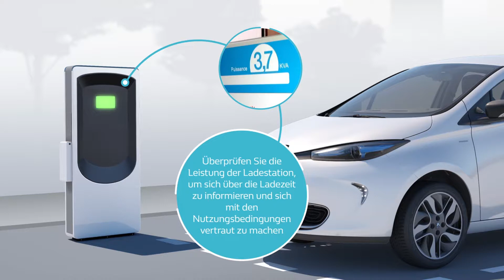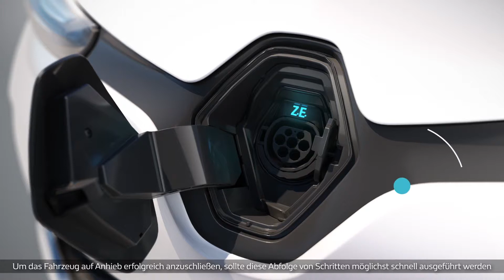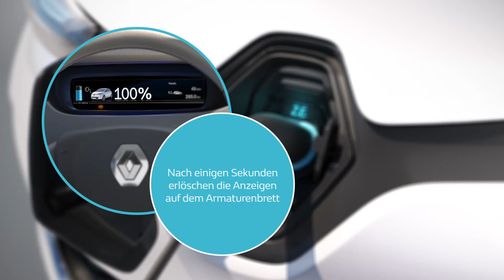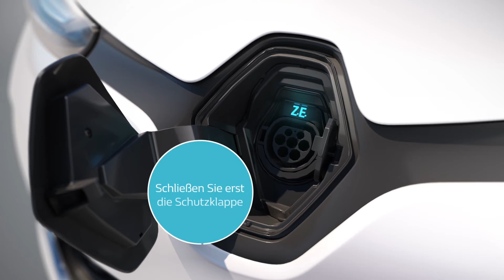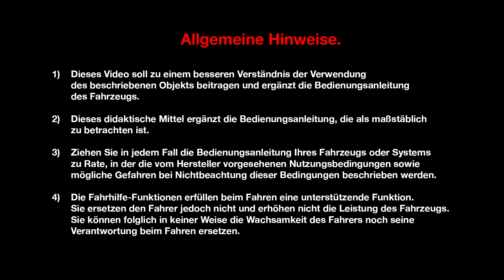AUFLADEN DER BATTERIE - ANSCHLUSS AN EINE / LADESTATION MIT KLAPPE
Z.E - AUFLADEN DER BATTERIE (DEU)